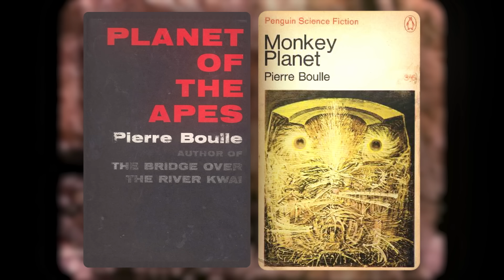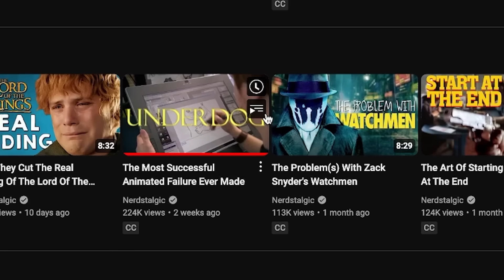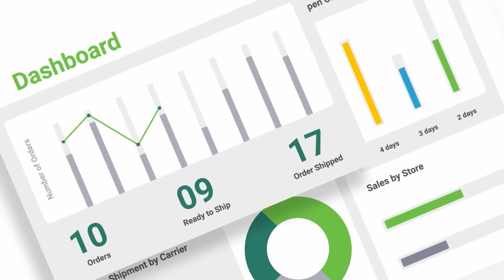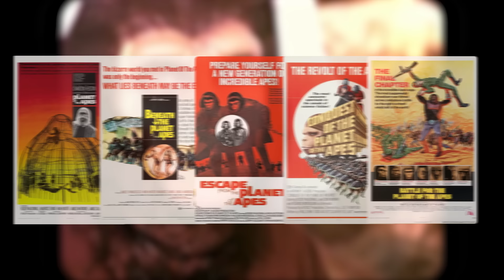Why Don't We Appreciate Planet Of The Apes?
The Planet of the Apes franchise has a long and storied history.  From it's original films starring Charlton Heston to the Tim Burton reboot, to the modern trilogy directed by The Batman's Matt Reeves, The Planet of the Apes have seen several different iterations.  Though the new trilogy including Rise of the Planet of the Apes, Dawn of the Planet of the Apes, and War for the Planet of the Apes seem to be overlooked in the scope of modern action franchises.  Will Kingdom of the Planet of the Apes move the needle at all?  Will Hollywood finally recognize this franchise for the masterpiece that it is?